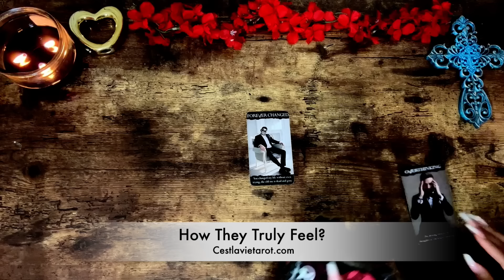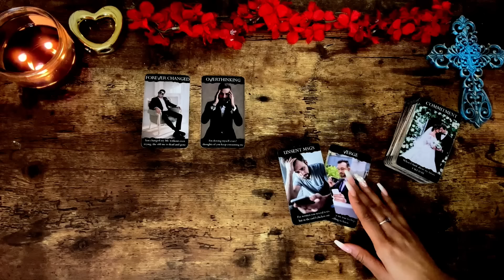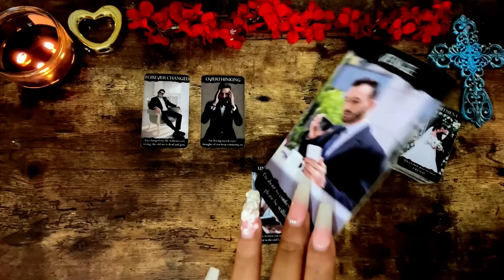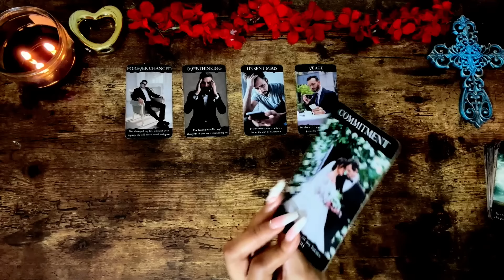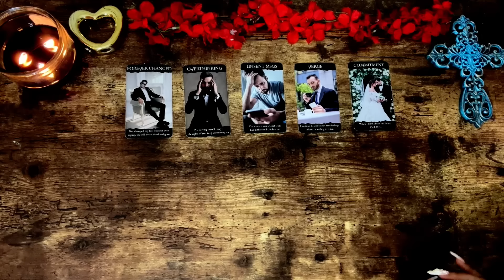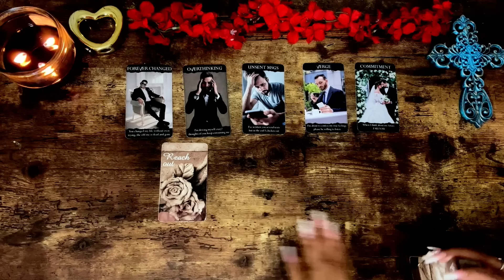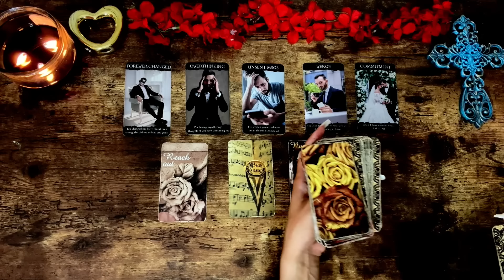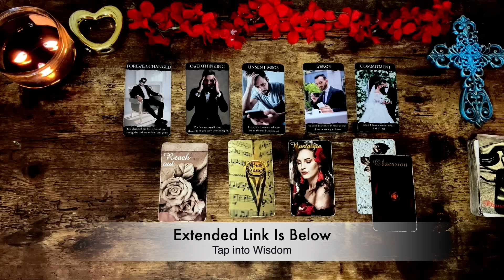💕TEXTING YOU VERY SOON TO SAVE THIS CONNECTION✨, AFTER MISSING YOU DEEPLY ALL WEEK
AFFIRMATIONS BELOW!⤵️